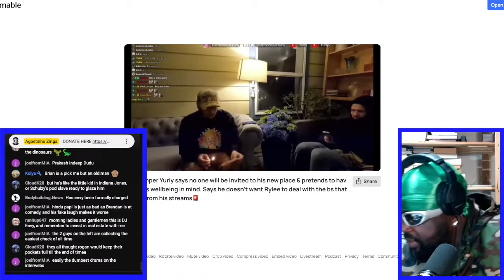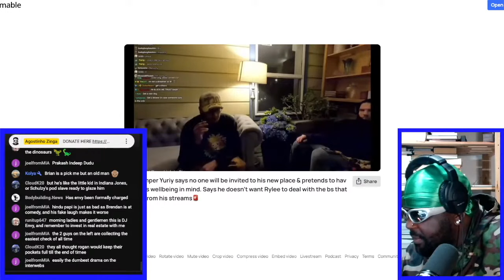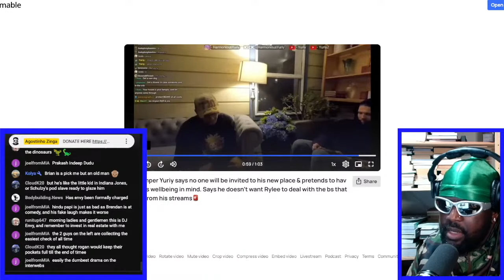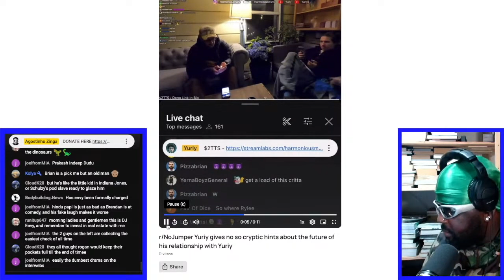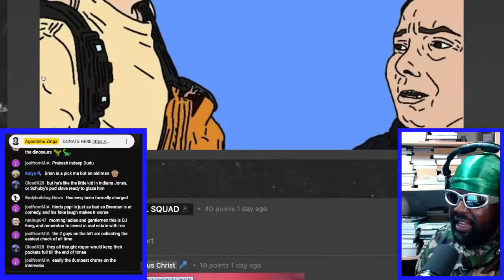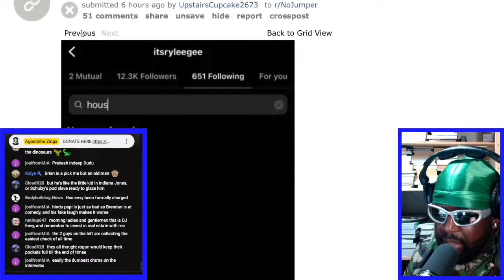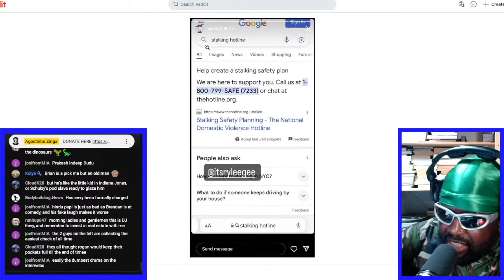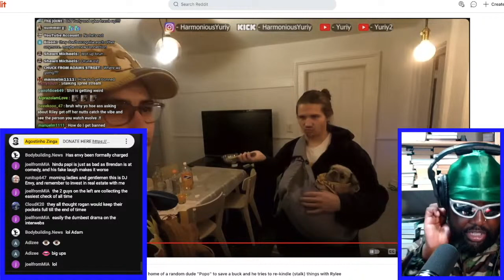IS YURIY STALKING RYLEE?